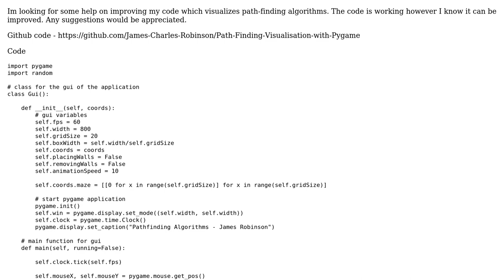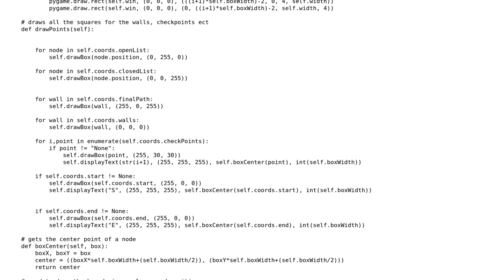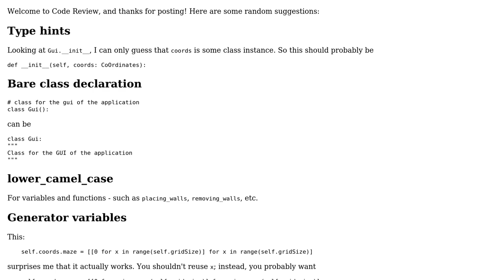Code Review: Advice on path-finding visualisation program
With thanks & praise to God, and with thanks to the many people who have made this project possible! | Content (except music & images) licensed under CC BY-SA | Music | Images & others | With thanks to user Reinderien user James Robinson and the Stack Exchange Network Trademarks are property of their respective owners. You are responsible for your own actions.